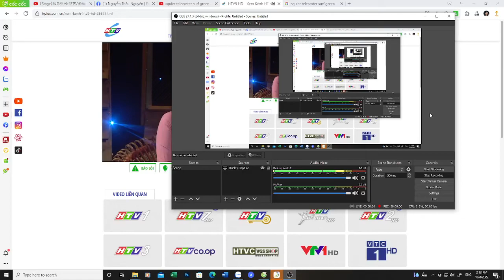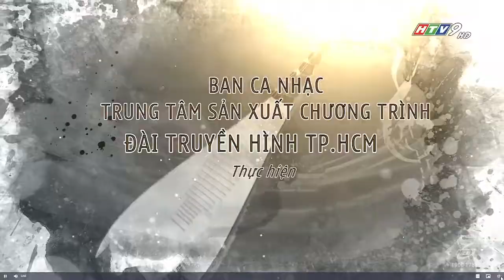Âm Sắc Việt - "Giọt đàn quê hương" - NGƯT. Phạm Thúy Hoan